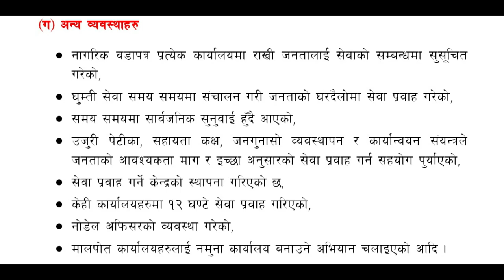सार्वजनिक सेवा प्रवाह सम्बन्धी नेपालमा भएका व्यवस्थाहरु | written paper notes